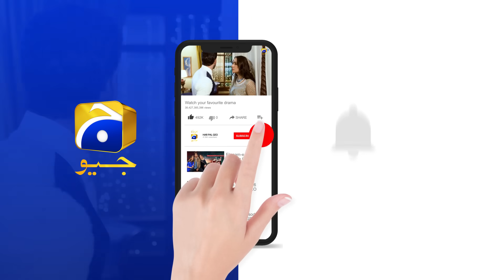Bojh Episode 75 || 𝗕𝗲𝘀𝘁 𝗠𝗼𝗺𝗲𝗻𝘁 𝟬𝟰 || Areej Mohyudin - Fahad Sheikh || Har Pal Geo